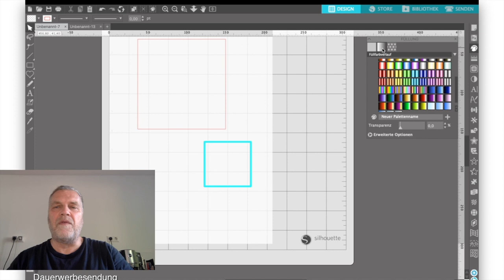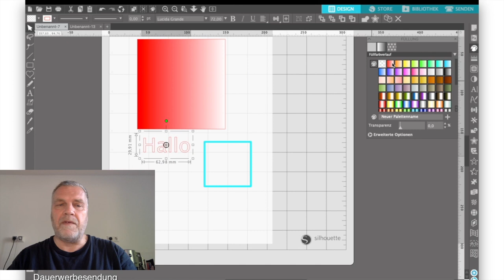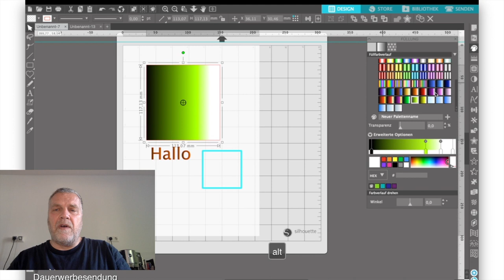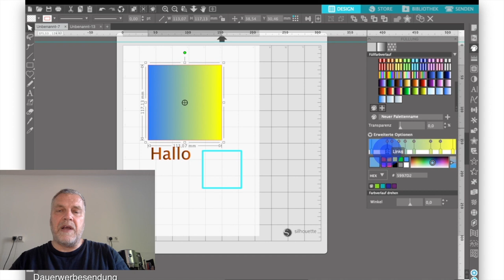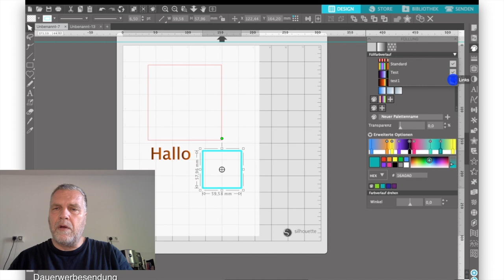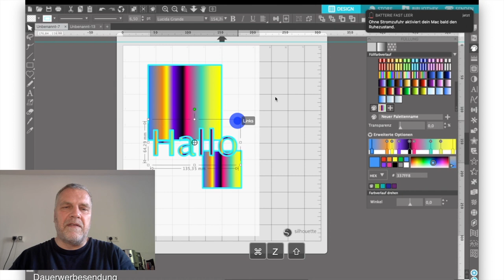Farbverläufe und eigene Farbverläufe erstellen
In diesem kleinen Tutorial zeige ich euch wie man Farbverläufe nutzen und auch eigene Farbverläufe erstellen kann. Ich denke es ist eine interessante Funktion, die einem echt weiter helfen kann.

Nochmal kurz erklärt, egal was ihr über Amazon kauft wenn ihr dies über einen dieser Links macht bekomme ich ein kleines Stück vom Amazonkuchen ab und euch schadet es nicht. Denkt einfach mal an mich ;-).

00:00 Trailer
00:06 Einführung
00:46 Füllfarbverlauf
02:49 eigene Farbverläufe und Farbverlaufspaletten
07:40 alle Eigenschaften einer Form kopieren (Designer Edition)
09:34 Abspann